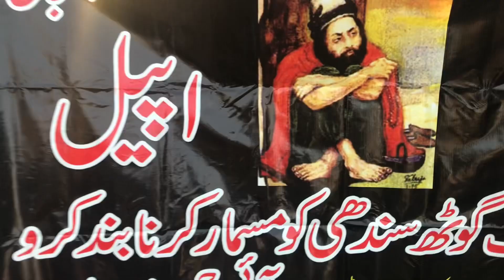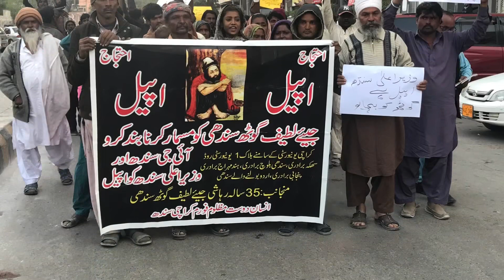Local residents villagers protest against Jeay Latif Goth Sindhi destroyed University Road Karachi